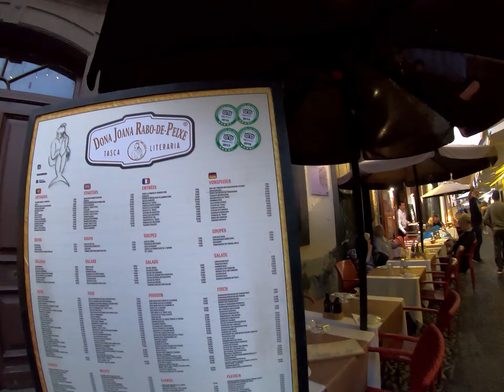Spaziergang durch Funchal Weihnachtsmarkt 2019-12-23